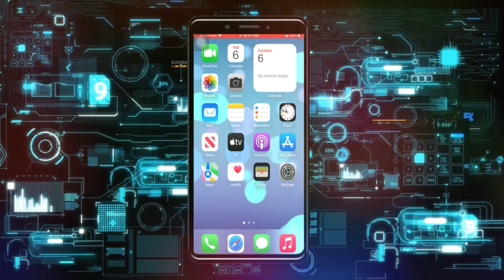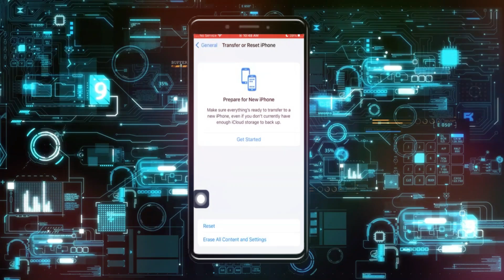Cómo solucionar el problema de "Sin SIM" en iPhone 8 Plus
solucionar problema de red en iphone,como activar y poner el pin de la tarjeta sim en iphone 14,iphone sin servicio solucion,solucionar problema de red,buscando en iphone,iphone,problema de señal iphone 7,sin servicio iphone,tarjeta de sim no valida iphone,iphone 7 plus problemas con la sim,como solucionar cuando mi iphone agarra la señal,iphone 7 signal problem,cómo eliminar esim de iphone,iphone 7 plus sim problems,sin servicio iphone 5s solucion